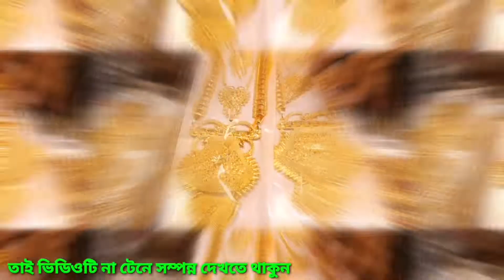ইমিটেশন জুয়েলারি সর্ববৃহৎ পাইকারি মার্কেট।। imitation jewellery wholesale market in BD 2023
আনাস জুয়েলারী
মোহাম্মদ:আবুল হাসান (প্রোপ্রাইটর)
দোকান নং-৬৩ মদিনা আশিক টাওয়ার,চকবাজার,ঢাকা-১২১১
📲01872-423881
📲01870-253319